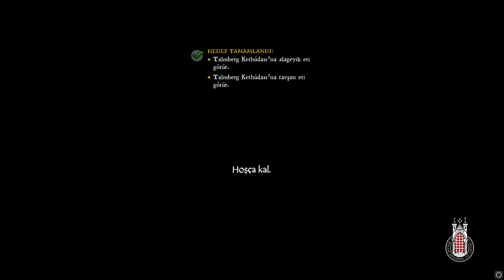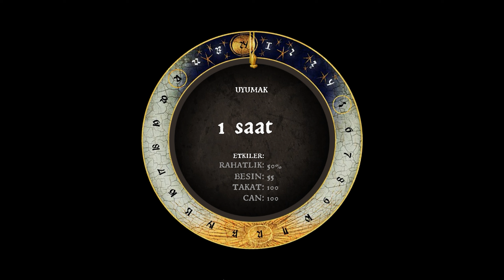Kingdom Come Deliverance My Gameplay Highlights Part 50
I think Kingdome Come Deliverance has been a bit forgotten among all the great games of 2018. It was a game I've wanted to play for years but never gave it a chance. The second game in the series is coming out in a few months. Playing the second game without playing the first one was not something I wanted to do and I had to play it as soon as possible. I am someone who loves medieval fantasy very, very much. I am not sure how much fantasy this game can be called. After all, you expect to see dragons and wizards in a fantasy game, but even the pure and realistic medieval functioning of this game is enough for me and satisfies me. I think it is an underrated RPG and I have high expectations for the second game. I don't know exactly the reason for this, nor do the gameplay videos and trailers prove it. I had the patience to wait for years to play Baldurs Gate 3 in full version. I played it with great expectations the first day I played it. Despite all these high expectations, it was still successful and gripping enough to leave my mouth open. Of course, it is not possible to expect the same effect, but I expect a similar effect in the second game of the series (I mean Kingdom Come Deliverance 2). I also found Tom Mckay, the actor who plays Henry, very successful in The White Queen series. It makes me very happy to see him in the game world.